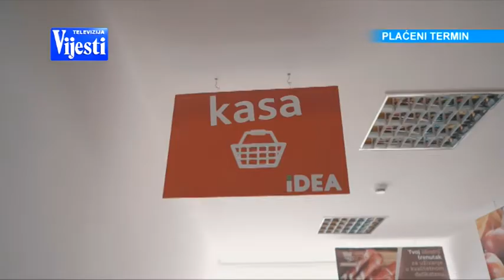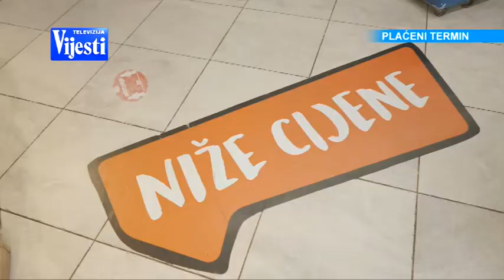BOJE JUTRA - IDEA Mercator donacija projektor (telepromocija) | Vijesti Online